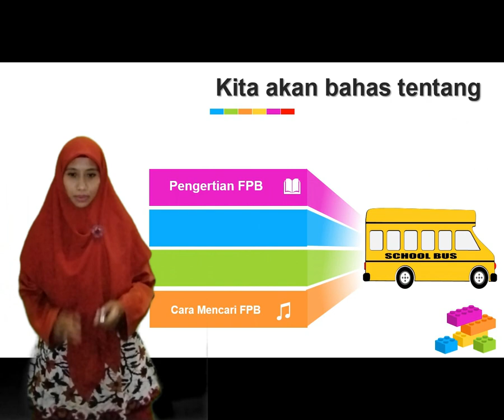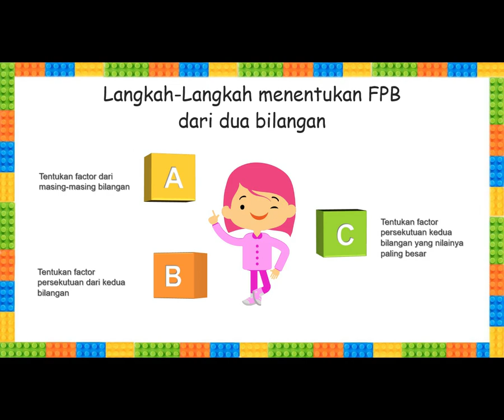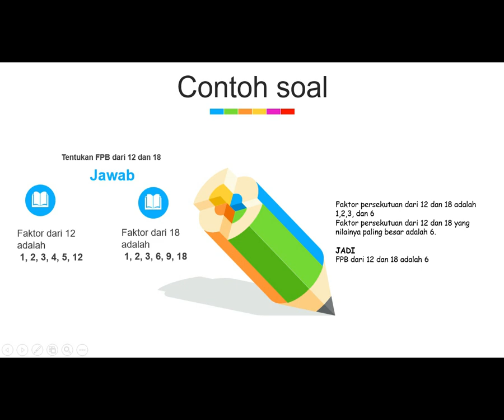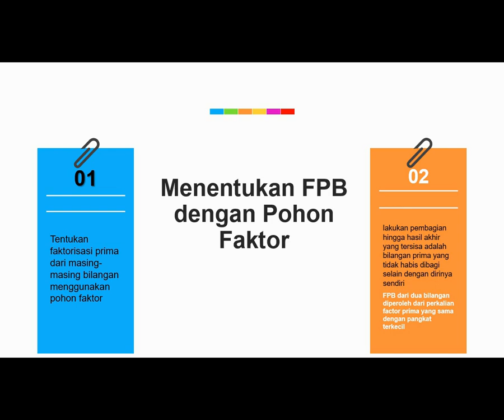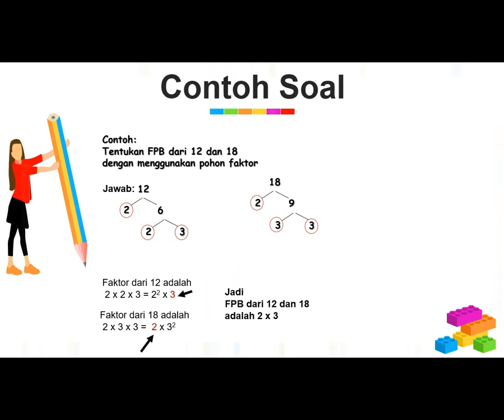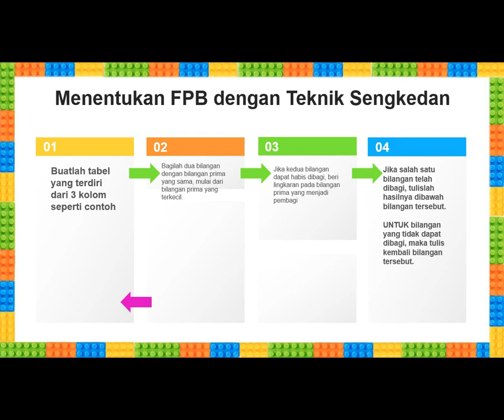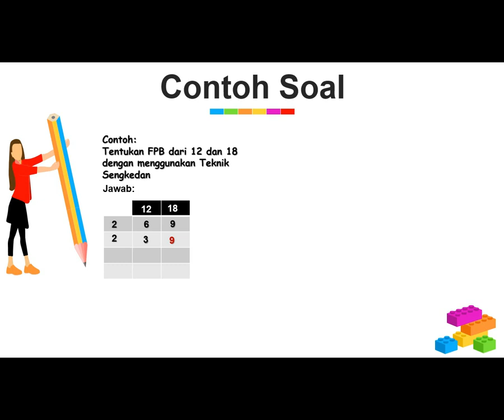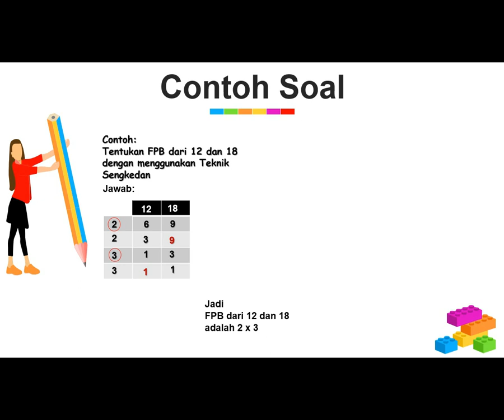BelajarbersamaSUKMA: Kelas 4 MI Islamiyah | Matematika (2) | FPB